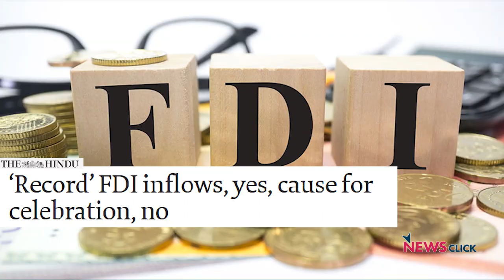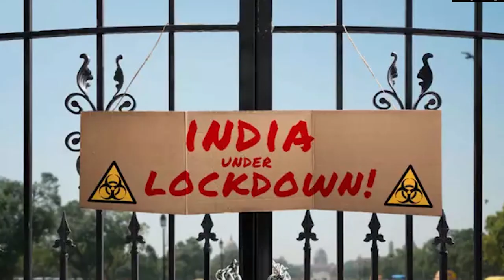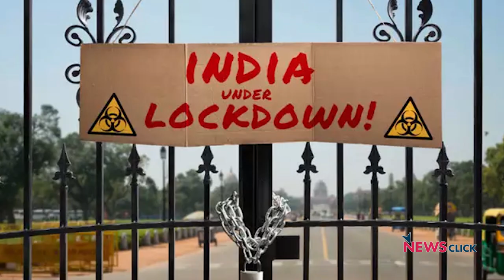अभी और बढ़ेगी महंगाई: डॉलर के मुकाबले रुपये के गिरने के वे कारण जिन्हें सरकार नहीं बताएगी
एक अमेरिकन डॉलर के मुकाबले हमारी भारतीय मुद्रा रुपया, 80 रुपये के आसपस पहुंच चुका है। रुपये में लगातार गिरावट दर्ज की रही है। सरकार के समर्थक कह रहे हैं कि इसके लिए रूस -यूक्रेन युद्ध जिम्मेदार है। विदेशी निवेशकों की बिकवाली जिम्मेदार है। लेकिन क्या असली हक़ीक़त यही है? क्या इसके अलावा सरकार की आर्थिक नीतियों को दोष नहीं दिया जा सकता है? क्या आयात - निर्यात की नीति ऐसी है कि जिसे भारत के लिए कारगर कहा जा सकता है? अगर डॉलर के मुकाबले येन और यूरो जैसी मुद्राओं में भी गिरावट हो रही है तो रुपये की गिरावट को लेकर चिंतित क्यों हुआ जाए? अगर डॉलर के मुकाबले रुपया गिरेगा तो आम लोगों पर इसका क्या असर पड़ेगा, जिन्होंने कभी डॉलर देखा नहीं? इन्हीं सब मुद्दों पर इस वीडियो में जेएनयू के प्रोफ़ेसर सुरजीत मजूमदार से ख़ास बात की गयी है।